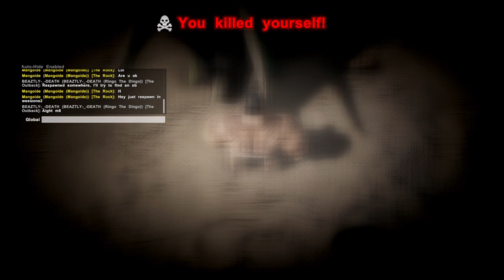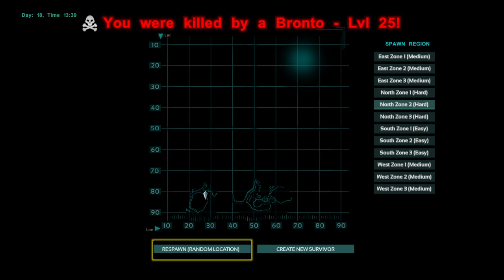Ringo The Dingo Ark Stream Part 1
Some Ark gameplay.